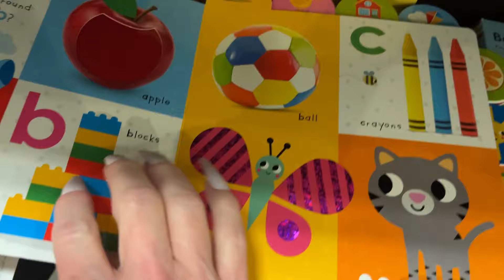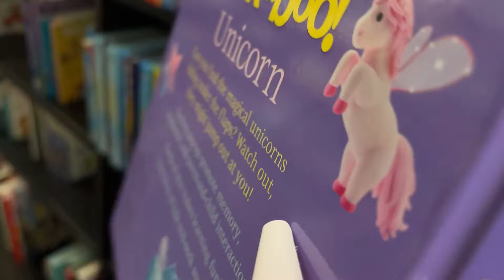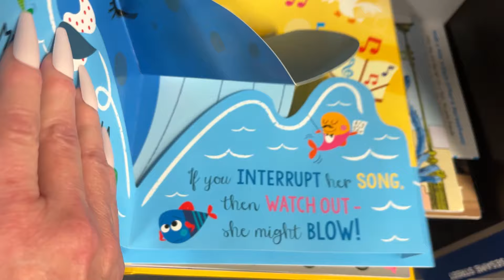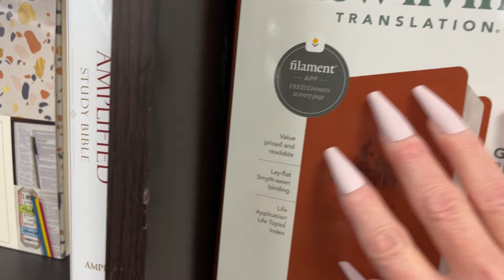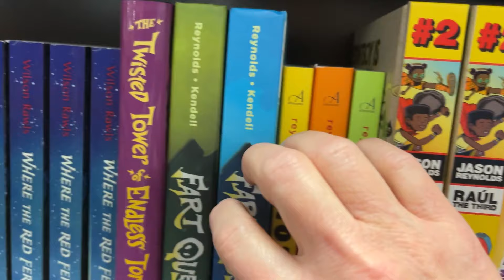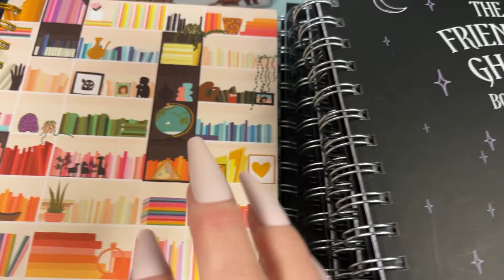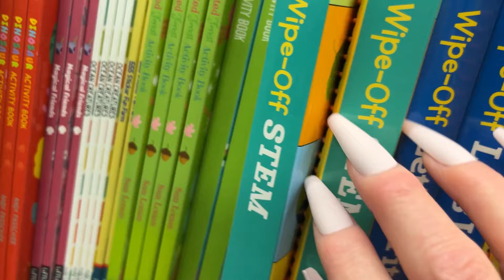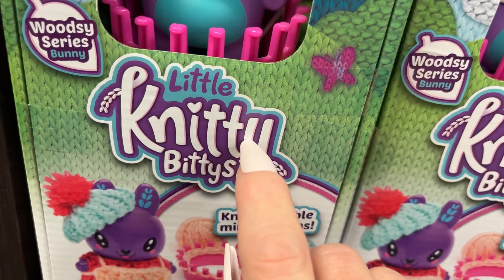BOOK STORE TAP TAPS 🐡 BOOK & MERCHANDISE TAPPING/SCRATCHING ✨ PUBLIC ASMR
📚 Books-A-Million ASMR ~ Book & Merchandise Tapping/Scratching📚

If you have, Thank You SO much! I REEEALLY appreciate you🥰